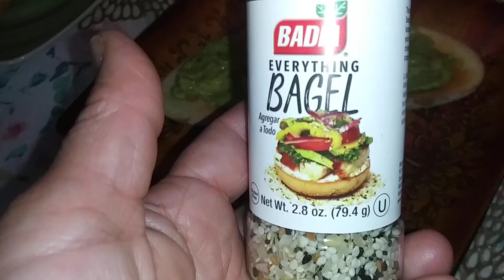Dunkin Donuts Copy Cat Guacamole Toast - Tostada De Guacamole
una rica tostada de guacamole al estilo D.D.